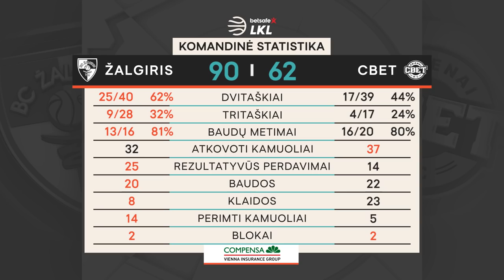„Betsafe–LKL“ rungtynių apžvalga: „Žalgiris“ - „CBet“ [2021-04-16]